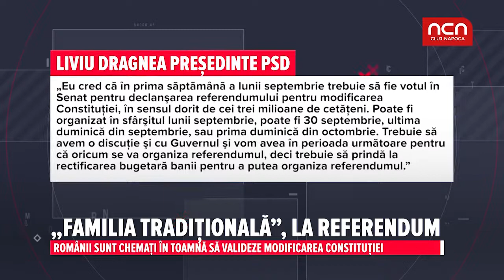„Familia traditionala”, la referendum